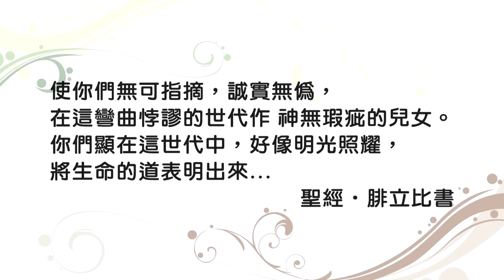20140723恩典365 - 職場系列 - 但以理 49 : 活出生命之道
經文出處 : 腓立比書 2 : 15 - 16